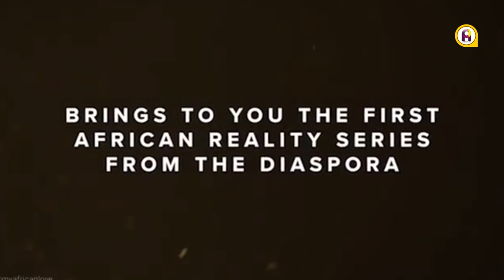US-based producer reveals why he settled on Efia Odo for 'My African Love' reality TV show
US-based producer, Koby Maxwell reveals why he settled on Efia Odo for 'My African Love' reality TV show